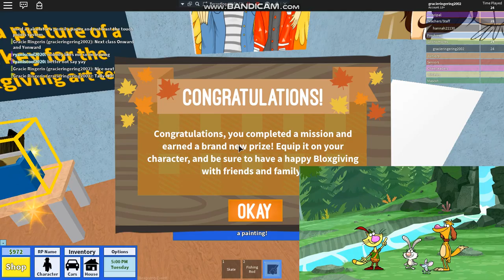Roblox BloxGiving event part 2 Roblox High School Part 2